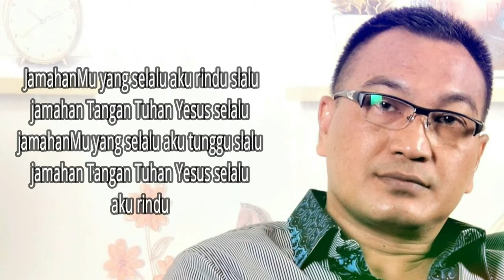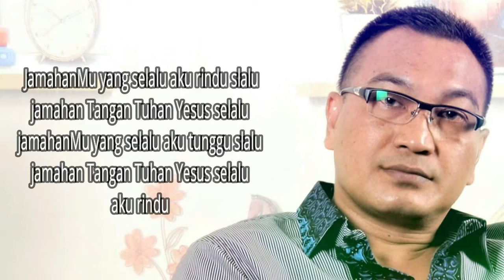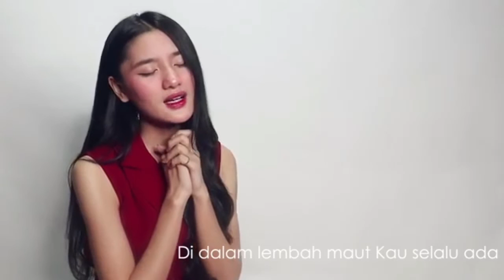Lagu Rohani pagi hatiku tenang || Lagu Rohani Kristen - Official Music Video